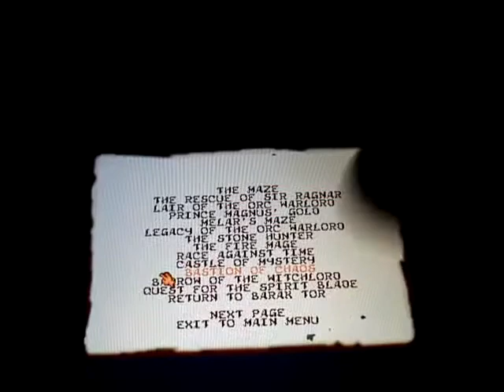Andosbox android hero quest on sony xperia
this is a dosbox for android phones. playing old school dos hero quest on sony ericsson xperia mini pro using andosbox